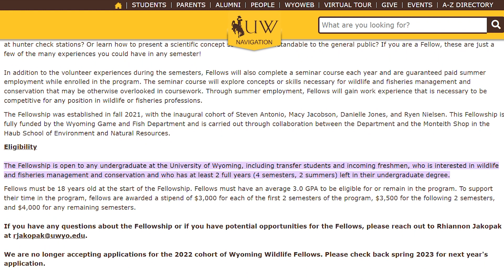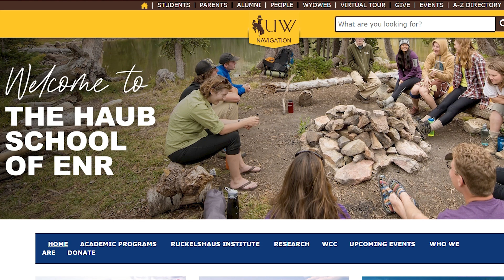Wildlife Fellowship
The Wyoming Game and Fish is looking for the next generation of conservationists and wildlife professionals to manage Wyoming’s wildlife in the future—and are even helping select college students pay for their college.

     As it is now and as it will be in the future, managing Wyoming’s wildlife resource will require professionals dedicated to conserving the resource…but with the skills needed to do the job.  In 2021, the Wyoming Game and Fish department fully funded a fellowship at the University of Wyoming in collaboration with the Monteith Shop and Haub School of Environment and Natural Resources to develop such professionals for future careers in wildlife/fisheries management and conservation in Wyoming.
     The Wyoming Wildlife Fellowship is open to any undergraduate at the University of Wyoming, including transfer students and incoming freshmen who is interested in wildlife/fisheries management and conservation with at least two full years left in their undergraduate degree.
     Each semester, Fellows volunteer for hands-on experiences focused on diverse aspects of wildlife/fisheries management and conservation in Wyoming.  Four students were selected as inaugural fellows for 2021 (22?), and have gained field experience using radio telemetry to find the location of frogs, assisting fisheries biologists in sampling alpine lakes, and helping department biologists collect important data at hunter check stations.
     Fellows complete a seminar course each semester and receive paid summer employment with the Wyoming Game and Fish while enrolled in the program. The seminar course explores the concepts and skills necessary for wildlife professionals.  Through the summer employment, Fellows end up with the experience necessary to be competitive for any position in wildlife or fisheries professions.
     Fellows must be 18 years old at the start of the Fellowship, have an average 3.0 GPA to be eligible for or remain in the program.  Fellows receive a stipend of $3,000 for each of the first 2 semesters in the program, $3,500 for the following 2 semesters, and $4,000 for any remaining semesters.  Applications to become a fellow for 2023 will be available early next spring.  Go to the Haub School of Environment and Natural Resources Webpage to learn more.